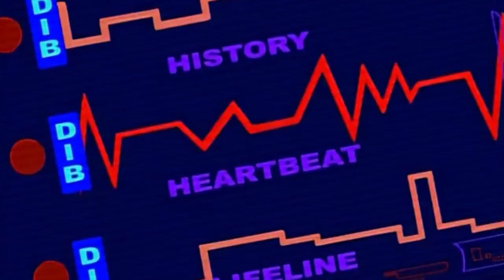Let Zim Say A Swear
Zim do the swear.
I needed to make this happen.